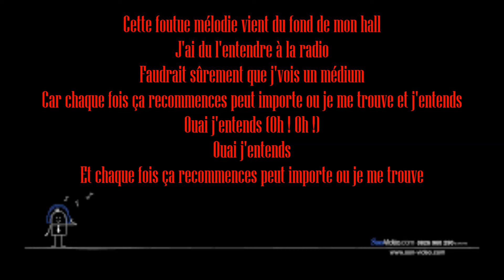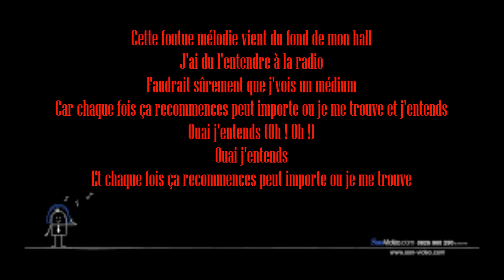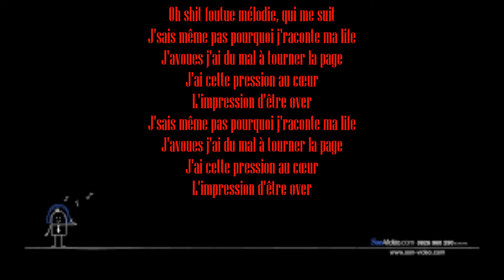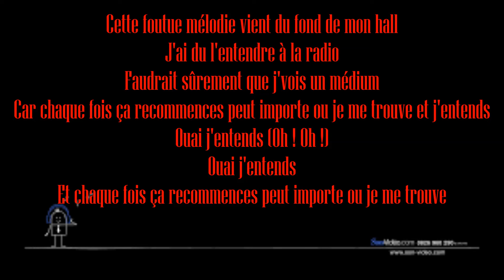black m - foutue melodie lyrics